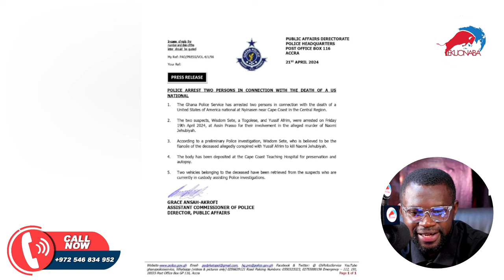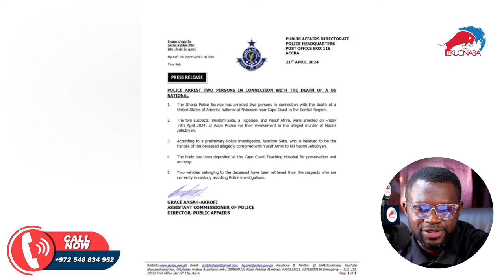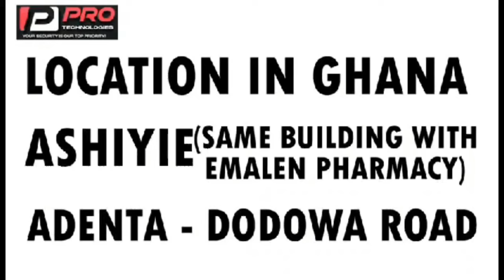an American national kìlled in central region of ghana, two guys arrèsted by police